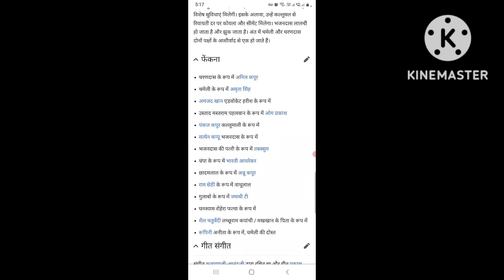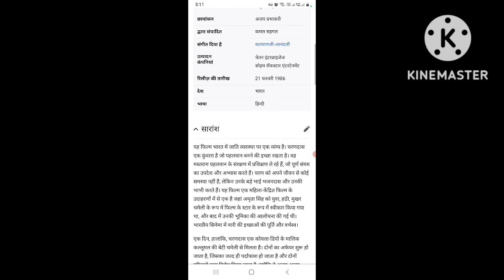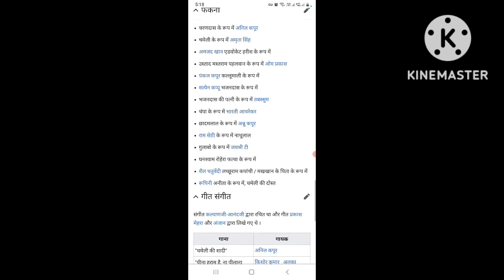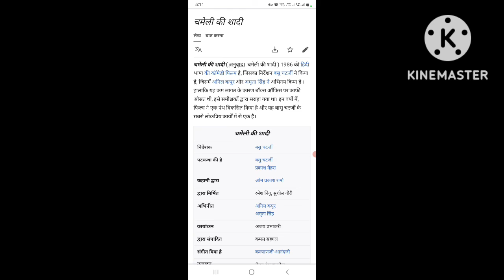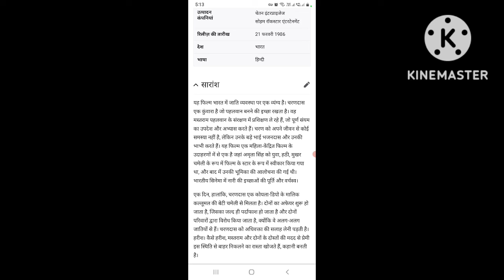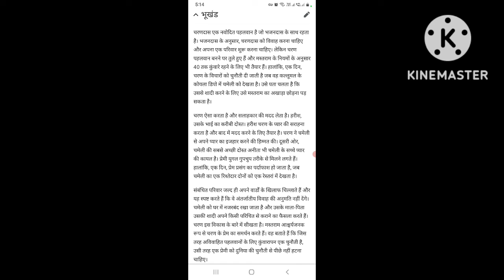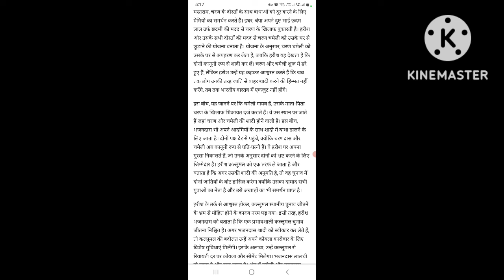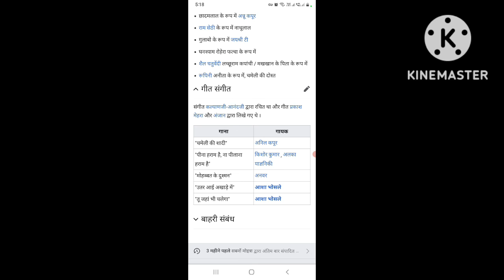Chameli Ki Shaadi (1986) Full Old Romance Comedy Movies || Anil Kapoor || Facts Story And Talks #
Chameli Ki Shaadi
Anil Kapoor
Amrita Singh
Om Prakash
Amjad Khan
Pankaj Kapur
Annu Kapoor
Bharti Achrekar
Satyendra Kapoor
Ram Sethi
Tabassum Govil
Nandita Thakur
Huma Khan
Ghanshyam Rohera
Shail Chaturvedi
Jinder Walia
Dilip Mukherjee
Raaj Anand
Ravi Jhankal